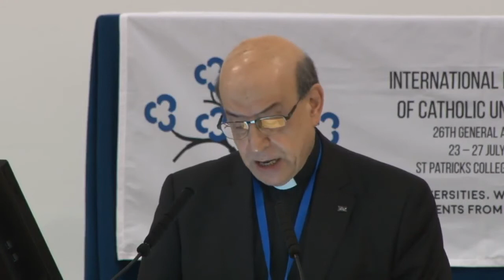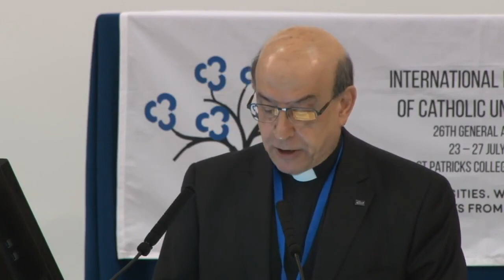Address of Rev. Fr. Prof. Georges Hobeika - St Patrick's College Maynooth (Ireland)